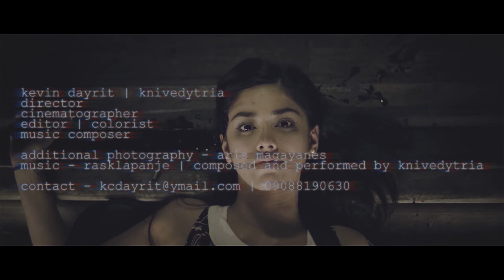Kevin Dayrit | knivedytria Demo Reel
knivedytria demo reel
director | cinematographer | editor | music composer

additional photography by aris magayanes
music - rasklapanje | composed and performed by knivedytria